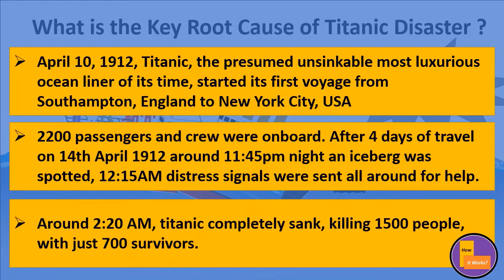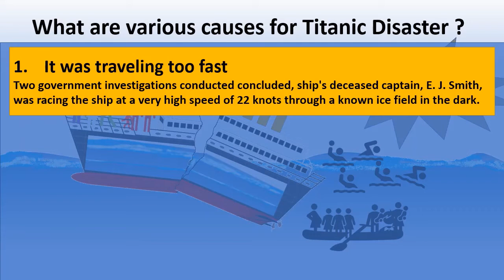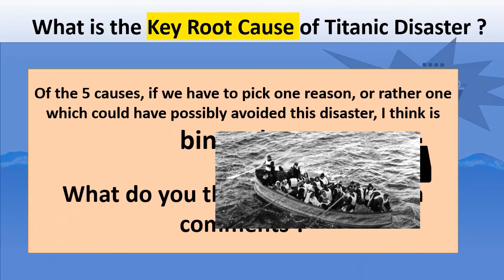Titanic Sinking Real Reason Animation | How it works ?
Titanic Sinking Real Reason Animation. What is the Key Root Cause of Titanic Tragedy ?

On April 10, 1912, The Titanic, the presumed unsinkable most luxurious ocean liner of its time, started its first voyage from Southampton, England to New York City, USA. 2200 passengers and crew were onboard. After 4 days of travel on 14th April 1912 around 11:45pm night an iceberg was spotted then at 12:15AM distress signals were sent all around for help. Around 2:20 AM, Titanic completely sank, killing 1500 people, with just 700 survivors.

There are various reasons mentioned for this Disaster including 5 listed below. But what could be one most Key Root Cause of Titanic Disaster? Let's check the video.

1. It was traveling too fast ?
Two government investigations conducted concluded, ship's deceased captain, E. J. Smith, was racing the ship at a very high speed of 22 knots through a known ice field in the dark.
2. Iceberg warning was ignored ?
Less than an hour before the Titanic hit the iceberg, another nearby ship, the Californian, radioed to say it had been stopped by dense field ice. The Titanic’s radio operator Jack Phillips considered the other ship’s warning non-urgent, and didn’t pass it along.
3. Builders tried to cut the cost ?
More than 3 million rivets were used to hold the ship steel plates together. experts examined 48 rivets brought up from the wreck and found they contained high concentrations of "slag," a residue of smelting that can make metal fracture prone.
4. Was it weak ?
In 1985, when oceanographer Robert Ballard, finally located the ship's remains down on the ocean bottom, he discovered that ship had broken in to two pieces on the surface itself before sinking. It raised the question, was the Titanic weak?.  Even survivor testimony seems to indicate, there was no big splash, indicating half portion of the ship did not raise much above water before breaking into two pieces.
5. No binoculars ?

Also recommending our following how panama canal works YouTube video for detailed PanamaCanalAnimation for Panama Canal - Full Transit and how lock gates facilitate the raising of ships and lowering of ships during panama canal ship crossing.